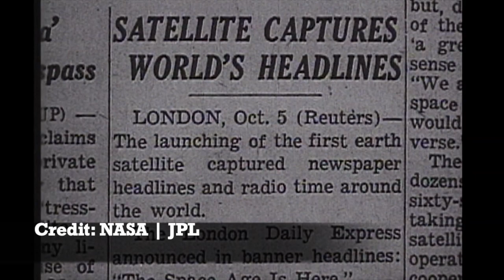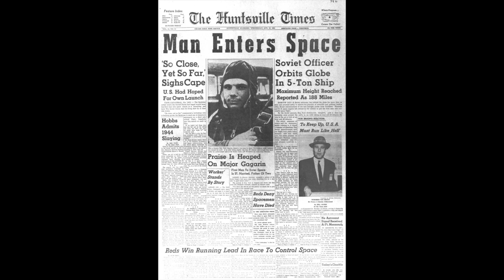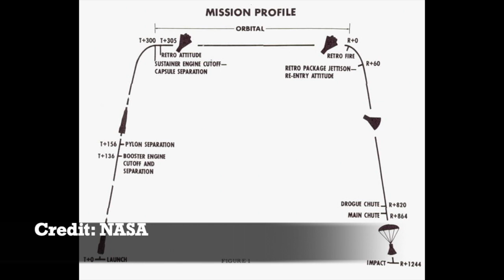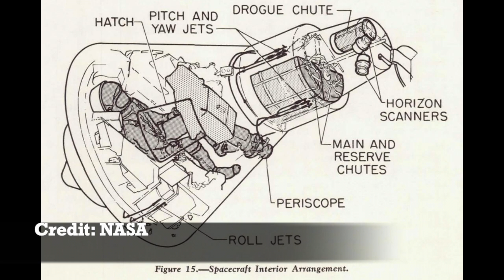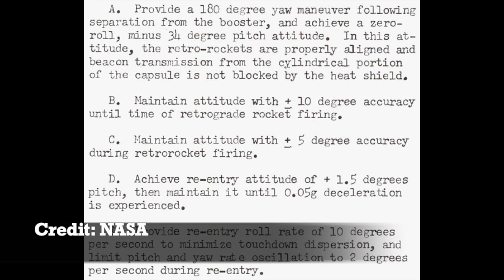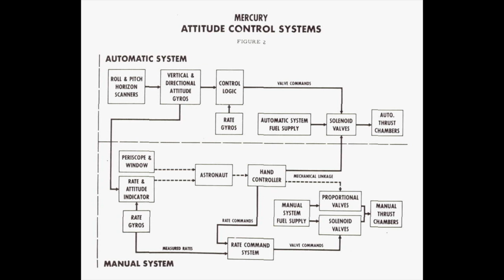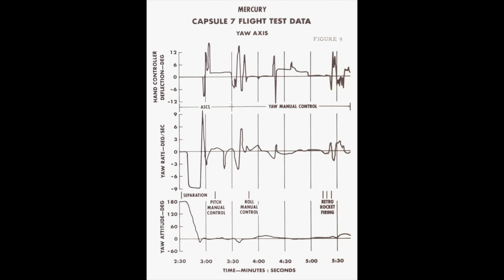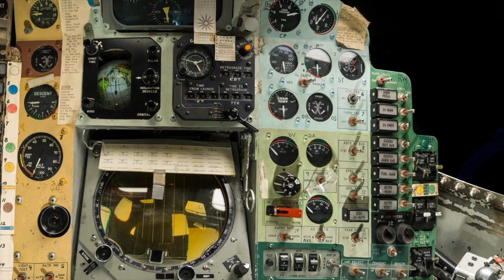Attitude Problem? Mercury's Attitude Control System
The Mercury capsule's Attitude Control System was NASA's first attempt at controlling a spacecraft's orientation in real time.